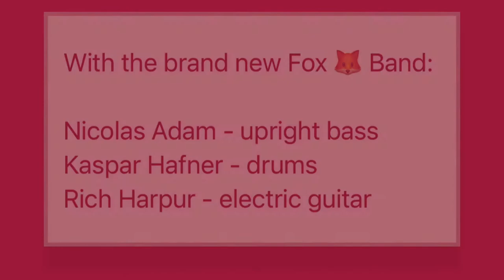Florian Fox & Fox Band - Kind of Blue HEAVEN MUSIC CLUB 2021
Florian Fox & Fox Band "Kind of Blue" - FIRST CONCERT in Switzerland, HEAVEN MUSIC CLUB "LIVE" CH - 8362 Balterswil TG, 18. Juni 2021. Nicolas Adam - upright bass, Rich Harpur- electric guitar & Kaspar Hafner - drums. P. CASSO MOVIE Peter Scheidegger 2021 (4 Min. 30 Sek.)